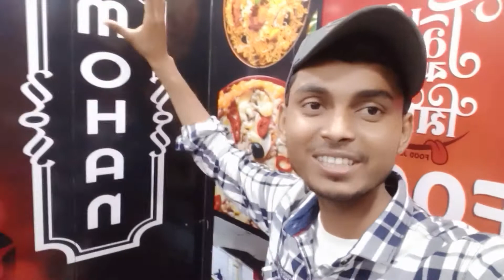Kolkata Haji Biryani in Berhampore || Mutton Is The Very Poor 😨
Kolkata Haji Biryani in Berhampore || Motton  Is The Very Poor 😨

instragram
 Hungrysaif
Hey friends I'm Saif,
I started Youtube to learn and show you new interesting and adventurous things.